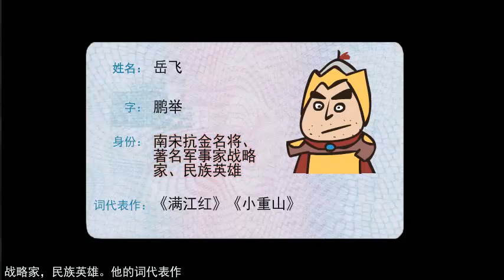岳飛生平及其創作